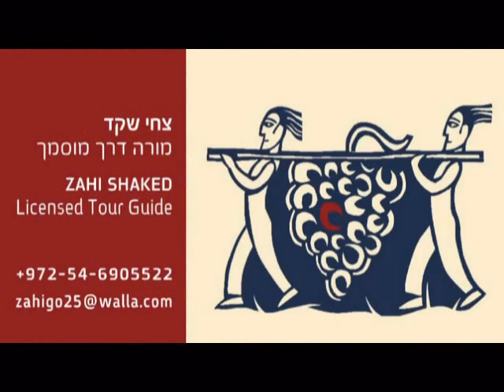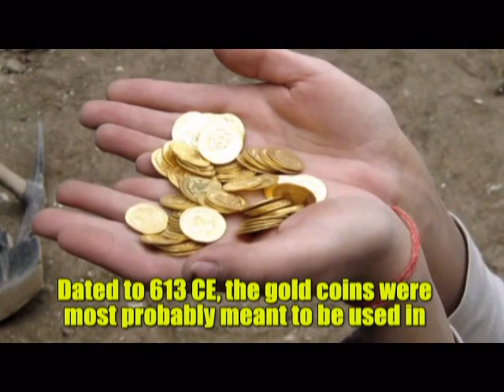The Givati Parking Lot dig is an archaeological excavation located in the City of David Jerusalem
The Givati Parking Lot dig is an archaeological excavation located in the City of David neighborhood, the original center of the city of Jerusalem. The dig is conducted by Doron Ben-Ami of the Israel Antiquities Authority and underwritten by the City of David Foundation. Among the discoveries is an ancient building believed to have been the palace of Queen Helena of Adiabene. In 2010, the dig produced a small, Roman-era cameo of Cupid. It is made from onyx. The cupid is in a "striking" blue on a dark brown ground, he has wings and curly hair. The round cameo would have been an insert in a piece of jewelry. Cupid's left hand rests on an overturned torch, symbolizing death, so it was probably a mourning piece.[1][4]
In 2008 archaeologists uncovered a hoard of 250 gold coins dated to the 7th-century.
Since 2007, Doron Ben-Ami of Hebrew University and Yana Tchekhanovets of the Israel Antiquities Authority have been conducting a comprehensive excavation in the Givati Parking Lot, located in the Tyropoeon Valley, west of the entrance to the City of David. Excavation in the area had begun years earlier by Ronny Reich and Eli Shukron but was subsequently stopped. The Givati Parking Lot marks  the largest archaeological excavation being conducted in Jerusalem today and  is continuously uncovering  different layers of the city's life  from the Middle Ages and tracing all the way  back to ancient times.  The main finds include the basement floor of a large residential building from the end of the Second Temple period that may have been part of the royal property of Queen Helene, a queen that converted to Judaism and lived in the city during that time period. Additionally, a massive residential building (measuring about 2 dunams or half an acre) from the Roman period was discovered and inside, a gold earring inlaid with pearls and precious stones and a Roman boxer figurine, used as a weight, were found. In a nearby building which dates from the Byzantine period, 264 gold coins were discovered. The coins have been dated  to 613 CE, the eve of the destruction of the city at the hands of the Persians. Above these layers, a number of layers of settlement from the Muslim period were found.